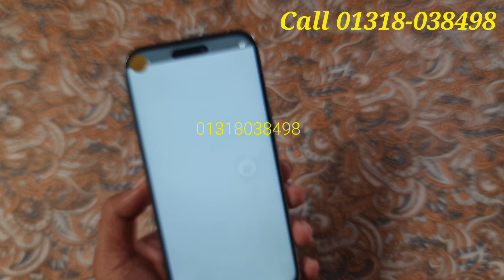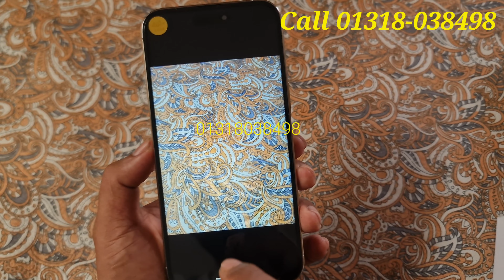পানির দামে iPhone কিনুন কিনুন 🔴 Apple iPhone 14 Pro Max High Super Master Copy Mobile water prices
Apple iPhone 14 Pro Max High Super Master Copy Mobile water prices
Prices 18500 Tk